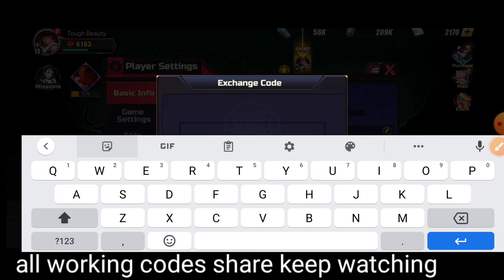LATEST STREET FIGHTER DUEL CODES 2023 | STREET FIGHTER DUEL GIFT CODES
LATEST STREET FIGHTER DUEL CODES March 2023 | STREET FIGHTER DUEL GIFT CODES

hey guys welcome to brand new video of street fighter duel new working codes.

your query.
1:) street fighter duel
2:) street fighter duel gameplay
3:) street fighter
4:) street fighter duel tier list
5:) street fighter duel global
6:) street fighter duel trailer
7:) street fighter duel android
8:) street fighter duel mobile
9:) street fighter: duel - gameplay
10:) street fighter duel summons
11:) street fighter duel codes
12:) street fighter duel p2w
13:) street fighter duel 2023

How do I redeem Street Fighter: Duel codes?
Launch Street Fighter: Duel
Hit the profile icon
Go to redemption code
Enter your code
Hit redeem

Light Strategy RPG Licensed by Capcom

New Experience with the World of Street Fighter: Light Strategy + Card + RPG + Clicker Game

Everyone's favorite fighters are back! Come and fight with Ryu, Ken, and Chun-Li! The world needs your courage!